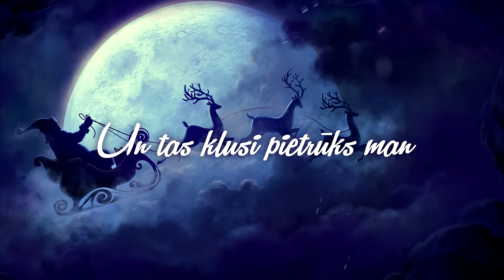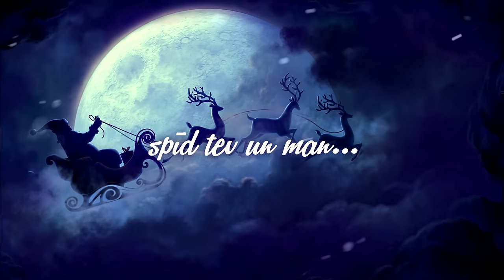On My Way - Lido lēni zemei pāri (Official video)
Mūzika un vārdi: Gatis Mūrnieks / MicRec Publishing
Aranžēja un video veidoja Aigars Kudrickis
Ierakstīja Paulis Straume